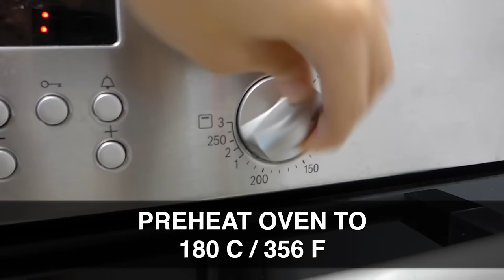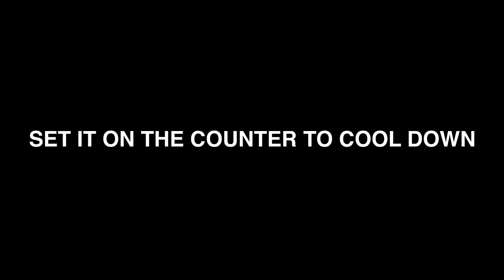How To Bake Pineapple Upside Down Cake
Sharing my pineapple upside down cake recipe

Its easy to make and yummy in taste!

Ingredients
-250g/8.8oz soften salted butter
-100g/3.5oz sugar
-1/4 teaspoon salt
-5 eggs
-180g/8.4oz self rising flour (you can also use normal flour and abit of baking soda if you dont have self rising flour)
-1 teaspoon vanilla essence
-Gula Malacca Syrup or Golden Syrup or Maple Syrup
-A Can of Pineapple slices

Steps
-Preheat oven to 180 c / 356 f
-add butter, sugar and salt to mixing bowl
-mix well
-add eggs one at a time, making sure it all mixed well before adding the next
-slowly add flour and mix well
-add vanilla essence
-grease cake pan
-dizzle syrup on the base
-add pineapple slices
-pour batter and bake for ard 30 minsor until cooked!